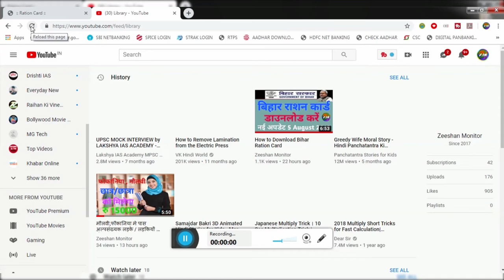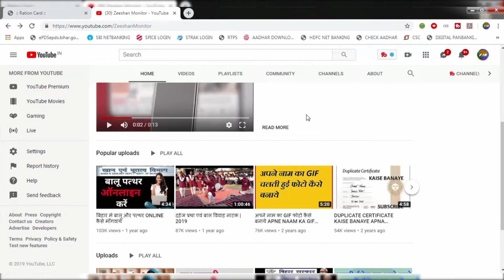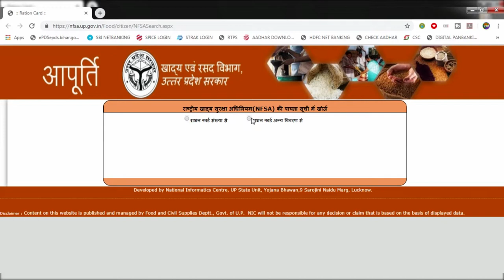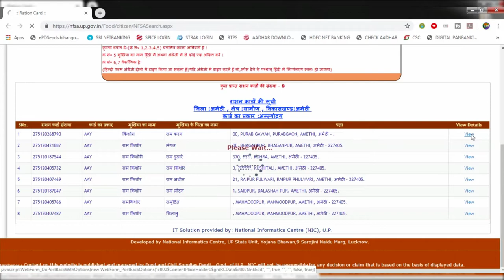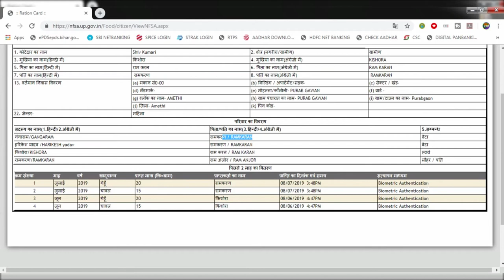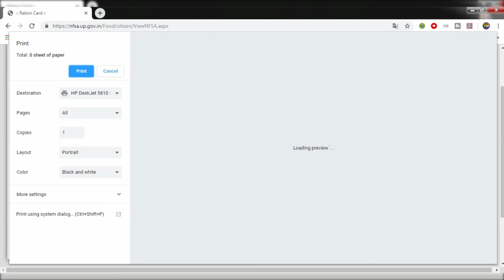U.P Ration Card Download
How To Download U.P. Ration Card

Hii Dosto

Hi I am Zeeshan Arif Welcome to our youtube channel Zeeshan Monitor   About this video- Dosto Aaj Ki Is Video Maine Aapko Ye Bataya Hai  How To Download U.P. Ration Card

THANKS FOR WATCHING